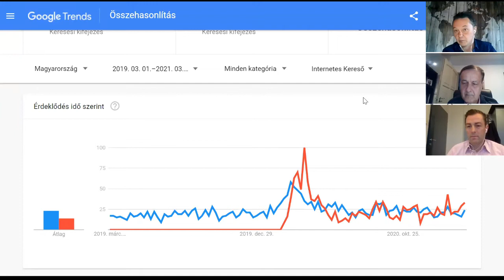33. epizód: A paprikavirág-illatú luxus (Vendég: Florián Bence)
A Zador márka világhódító útja során megérkezett podcastunkba is.

Az egyébként közgazdász végzettségű alapítóval a turisták által igen kedvelt Zádor-vártól indítottuk a beszélgetést, hiszen innen származik a név is.
Veszprémet és környékét, a Balaton-felvidéket a luxus világában jeleníti meg a pécselyi manufaktúrában készülő szappan.

Az persze nem elég, hogy kiváló minőségre törekednek, a szerencse is kell a sikerhez. Az áttörést a csomagolóanyag hozta, de a magyar termálvíz világhíre is sokat nyom a latban.
Bence szakavatottan mesélt az illat születésének folyamatáról, és arról is, hogy mennyire más illatok hódítanak az egyes országokban.

Helyeselt, amikor az illatházat úgy képzeltük el, mint egy alkimista műhely és egy modern laboratórium ötvözetét.Illatozó podcast-epizódunk legegzotikusabb kifejezése a paprikavirág, ami illatként fontos márkajegy a nemzetközi piacon.